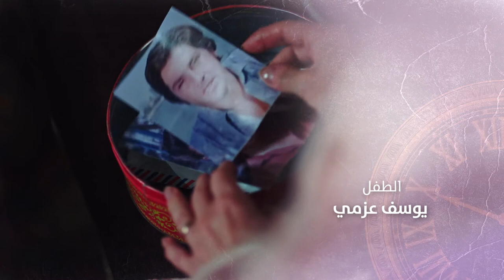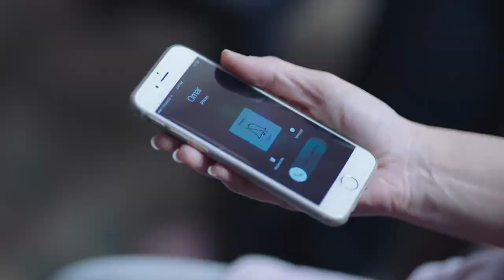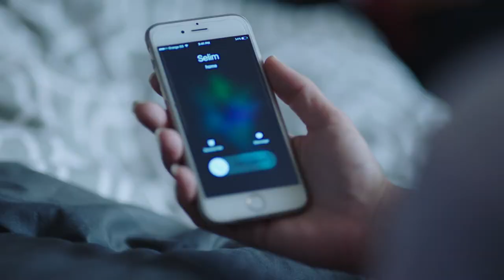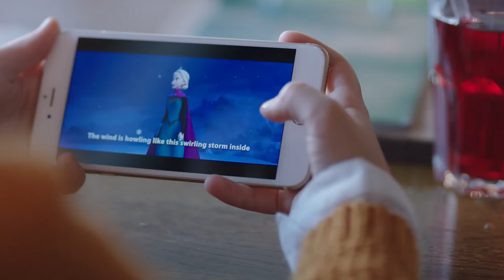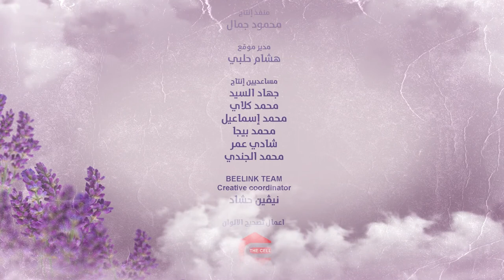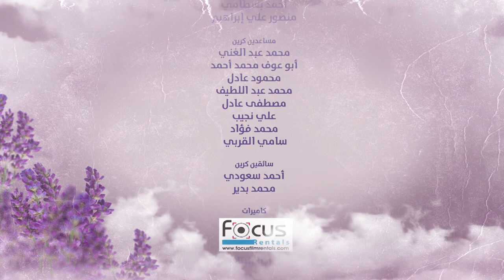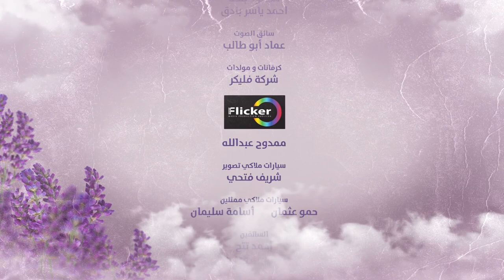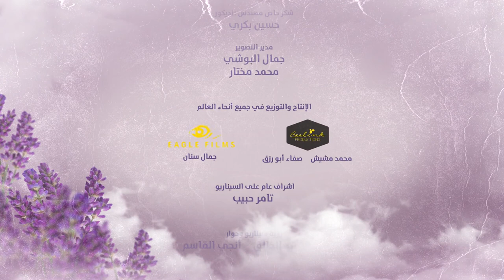Halawet Al Donia حلاوة الدنيا Halawt Al Dunia 2017 _ Episode 11